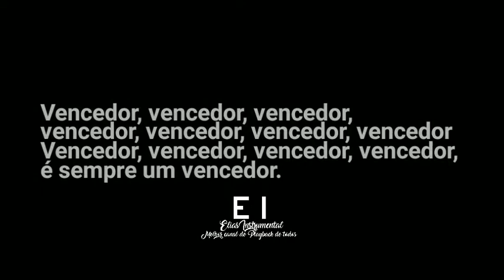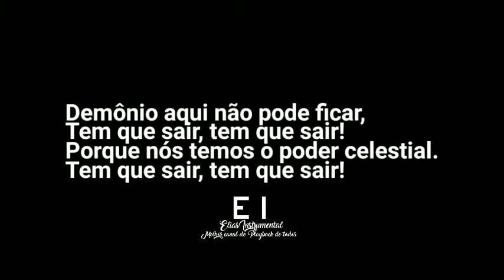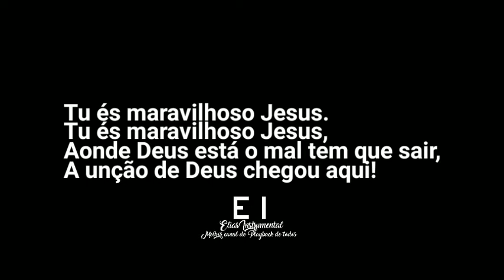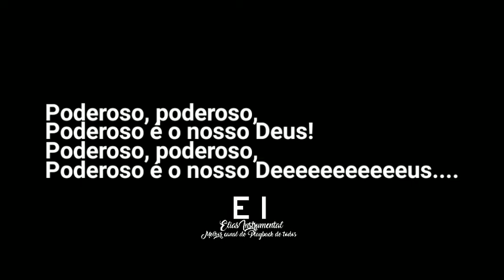Medley Pentecostal - Diante do Trono 14 (Playback Oficial Com Letra)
--- Playback Oficial de Medley Pentecostal (DT 14)

Letra:
Jesus é o Vencedor, é o Vencedor, é o Vencedor
Jesus é o Vencedor, é sempre o Vencedor

Vencedor, vencedor, vencedor, vencedor, vencedor, vencedor, vencedor
Vencedor, vencedor, vencedor, vencedor, é sempre um vencedor,

Satanás é o perdedor, é o perdedor, é o perdedor
Satanás é o perdedor, é sempre o perdedor

Perdedor, perdedor, perdedor, perdedor, perdedor, perdedor, perdedor
Perdedor, perdedor, perdedor, perdedor, é sempre um perdedor

Teu sangue nos garante a vitória, Jesus!
Garante a vitória
Garante a vitória

Eu fui comprado por um preço muito grande
Esse preço foi o sangue derramado lá na cruz
Esse preço foi o sangue, foi o sangue de Jesus!

Garante a vitória, oh Aleluia! garante a vitória
Garante a vitória

Demônio aqui não pode ficar,
Tem que sair, tem que sair!
Porque nós temos o poder celestial.

Sai! Sai! Em nome de Jesus!

A unção de Deus chegou aqui,
Aonde Deus está o mal tem que sair,

Tu és maravilhoso Jesus.

Poderoso é o nosso Deus!